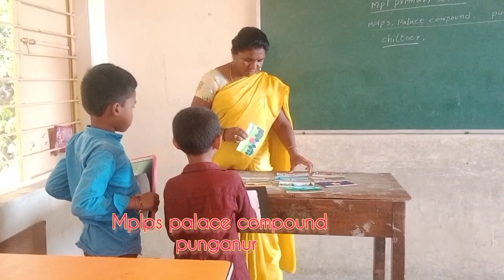memory game Recal the words#Lathaknowledge hub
Edited by memory game Recal the words#Lathaknowledge hub#lathaknowledge hub#